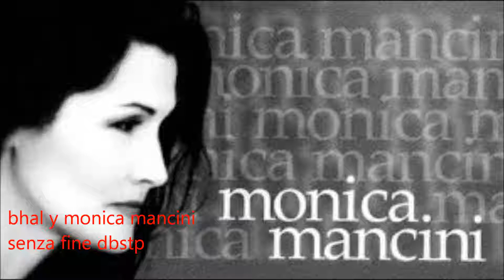bhal & monica mancini "senza fine" dbstp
bhal
senzafine monica mancini
dubstep
imagenes:
monica mancini
drawum
bocina tv
Francesca Rettondini ghost ship
dubstep (dbstp) abreviado.